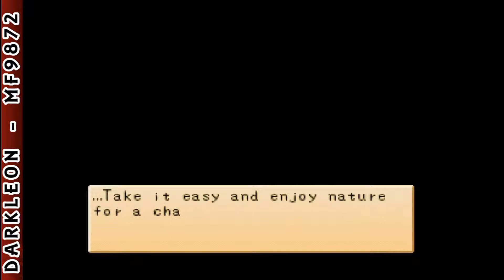PlayStation - Harvest Moon - Back to Nature (2000)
DESCRIPTION
As a child you visited your Grandfather's ranch when vaction plans fell through. Return to the farm that holds fond childhood memories and rejuvenate it's long neglected fields. Tend to your livestock and interact with over 50 characters. As you struggle to make the farm something your grandfather would be proud of, one nagging question remains: What ever happend to the little girl that you knew a decade ago?